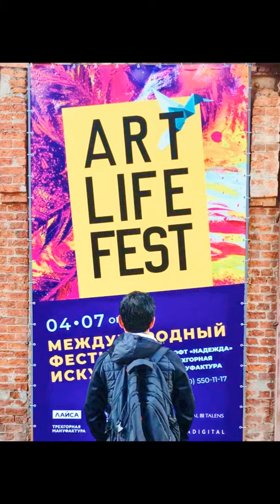Demonstration by Tan Suz Chiang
Demonstration watercolor

watercolor 水彩 watercolor painting